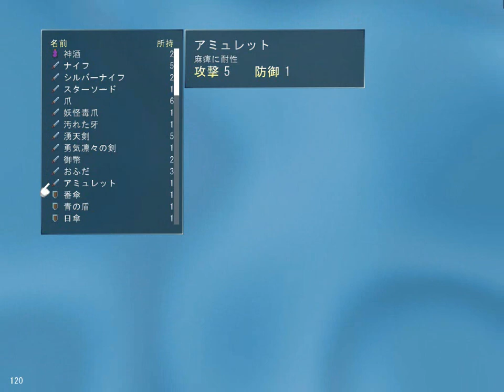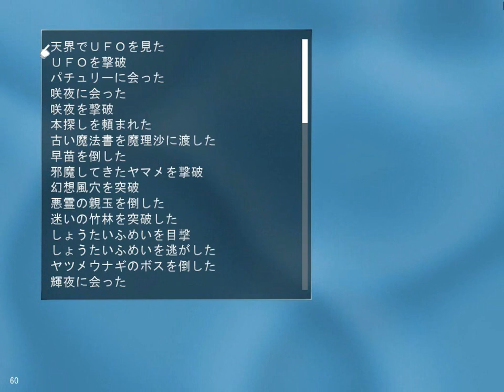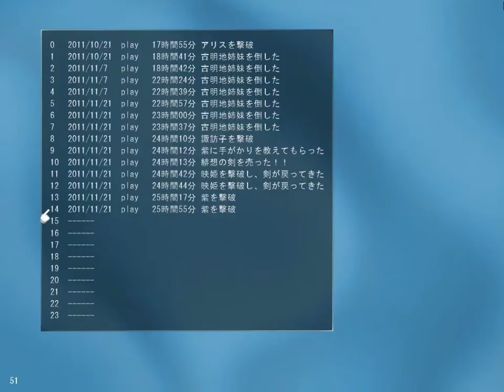Let's Play: Tendo Blade - 49 - Obligatory Ry Messes with Flandre Video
Also obligatorily never getting thing.

[Record Date: November 21, 2011]